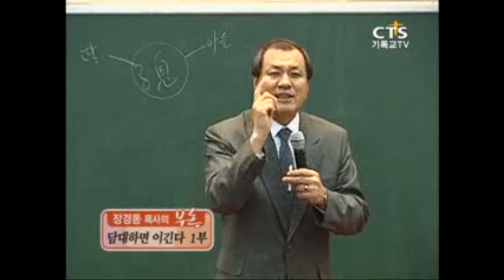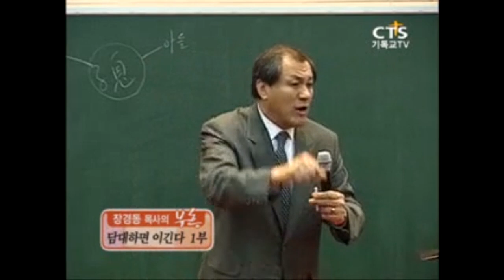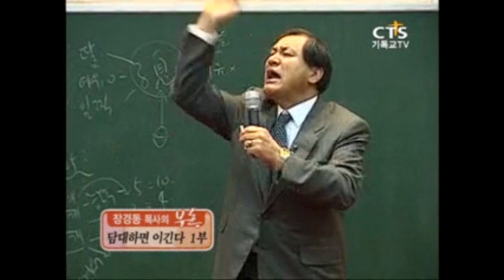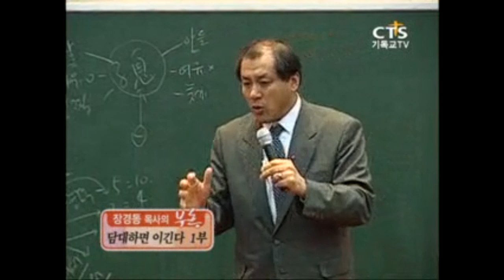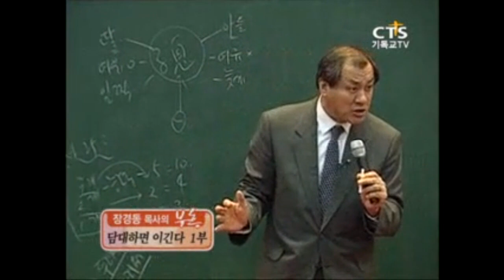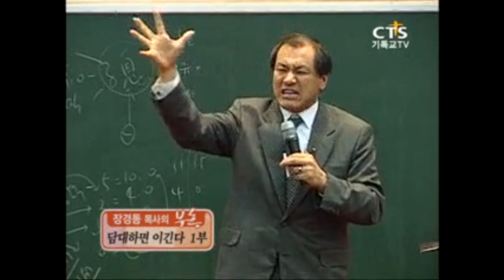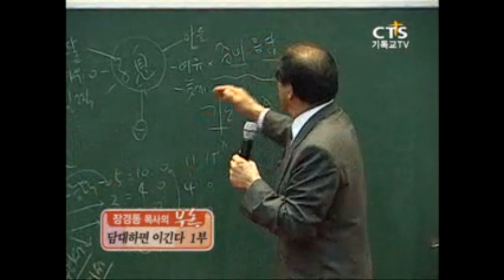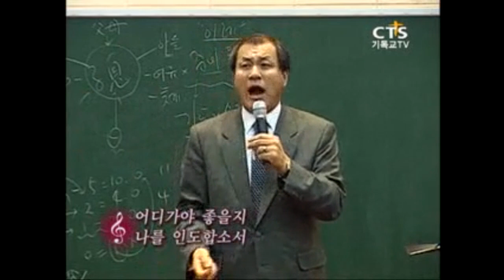[CTS2] 담대하면 이긴다 1부 | 대전중문교회 장경동목사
설교 제목 : 담대하면 이긴다 1부